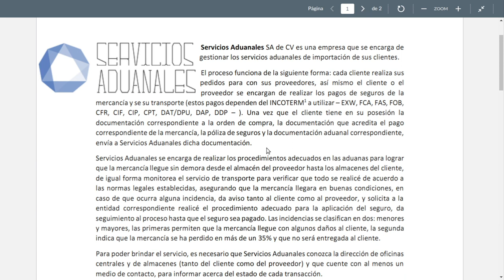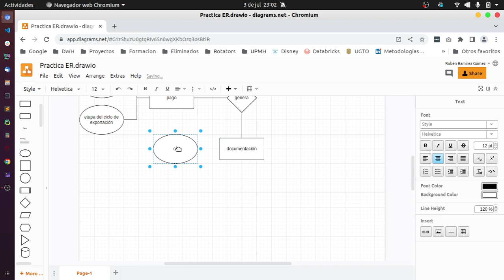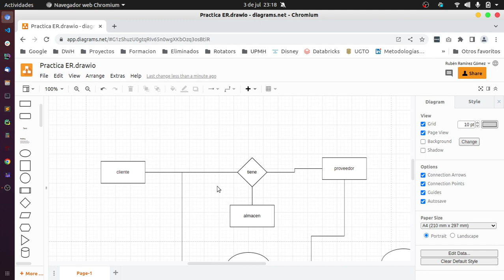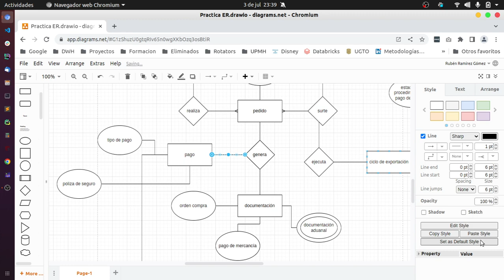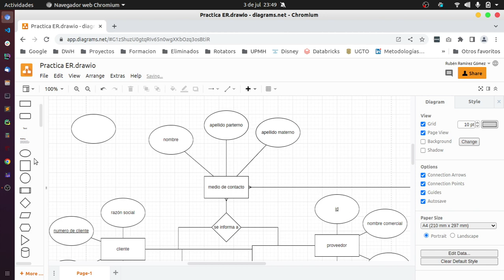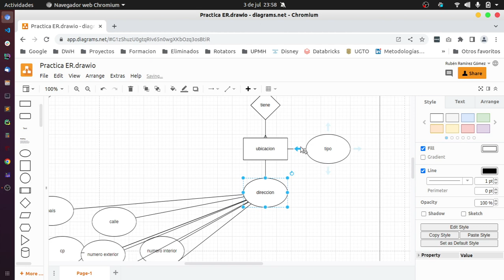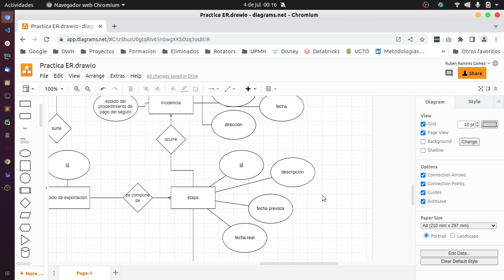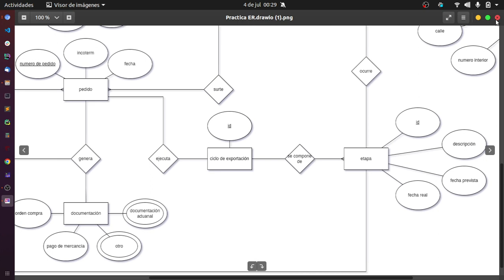Base de Datos - Diseño de Diagrama Entidad Relación - Servicios Aduanales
UPMH - LCIA

Diseño de Diagrama entidad Relación correspondiente a la práctica entregable de la ocmpañia de servicios aduanales